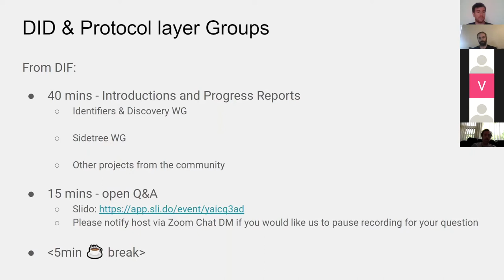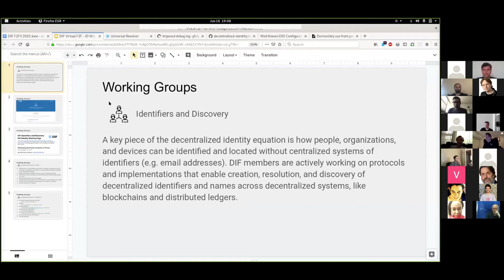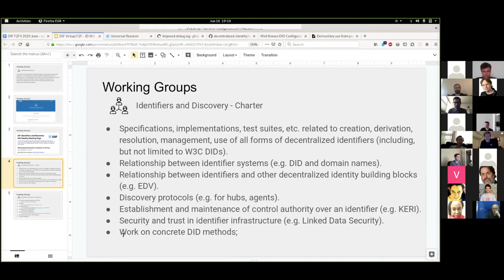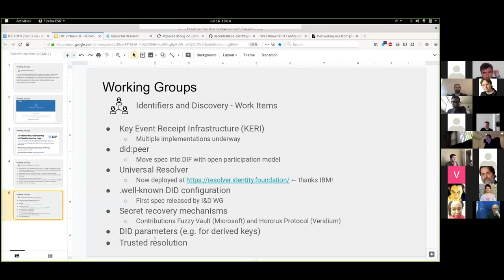Identifier and Discovery WG Presentation at the DIF F2F Spring 2020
Working Group co-chair Markus Sabadello gives a quick introduction to the major work items and topic areas of the Identifiers and Discovery Working Group ("ID WG") at DIF, covering the universal resolver project and the nuts and bolts of cross-method interoperability and web standards design.